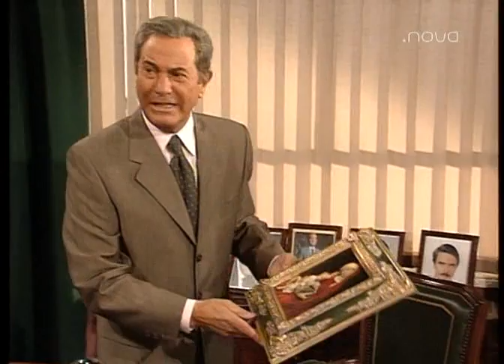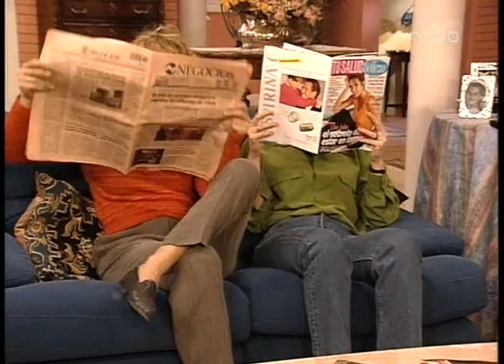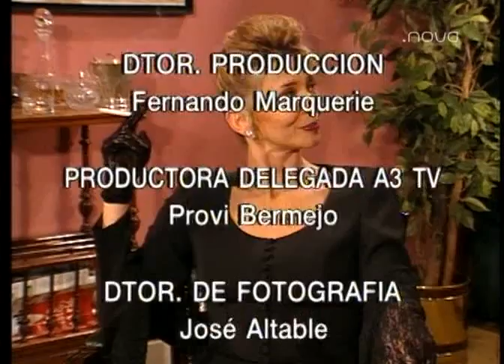La casa de los lios 1x14 - Un ronaldo en casa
Decimocuarto episodio de la primera temporada de la serie "La casa de los líos", titulado "Un Ronaldo en casa" y protagonizada por Arturo Fernández, Miriam Diaz Aroca, Florinda Chico, Emma Ozores, Natalia Menéndez, Patricia Vico, Goyo González, Mabel Lozano y Lola Herrera. Fue emitida inicialmente en Antena 3 entre los años 1996 y 2000 y posteriormente en Nova.